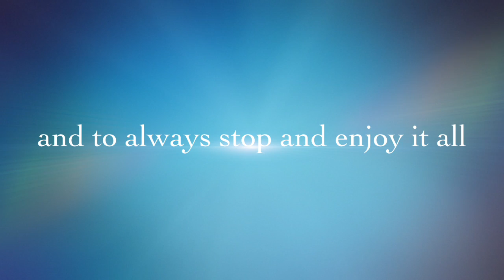Mother’s Day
Here's to you, Mom.